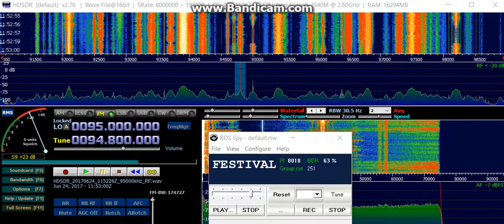Rádio Festival (POR) 94.80mhz 11.52 utc 24/06/2017